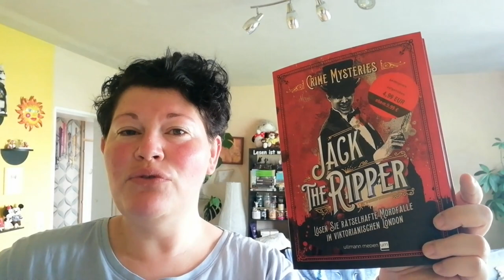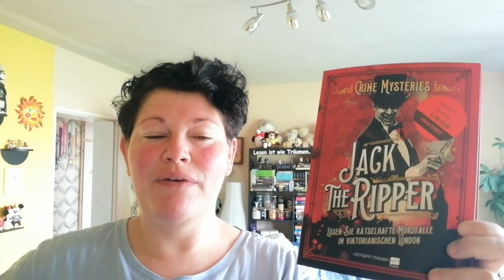Booktuber Treffen in Nürnberg ~ Mai 2023 | LadyoftheBooks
-- Öffne mich --
Ein sonniger Samstag im Mai und ein kleiner Trupp an Youtubern, die Bücher und lustige Gespräche lieben, waren in Nürnberg unterwegs!

📚 Hier findet ihr die Büchermenschen